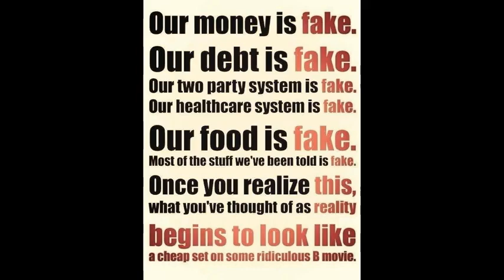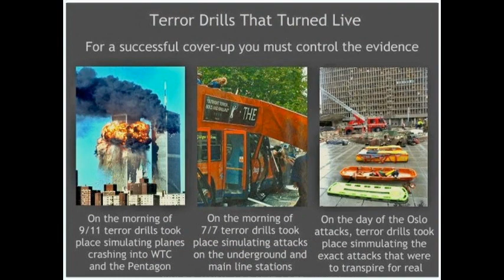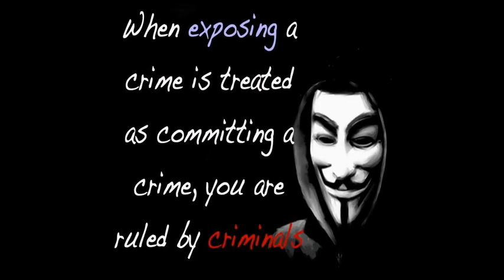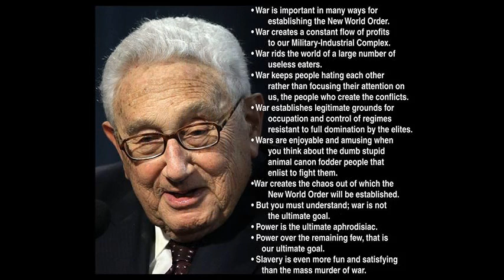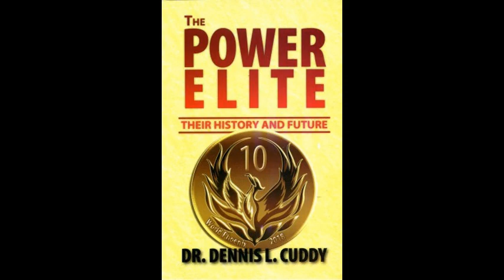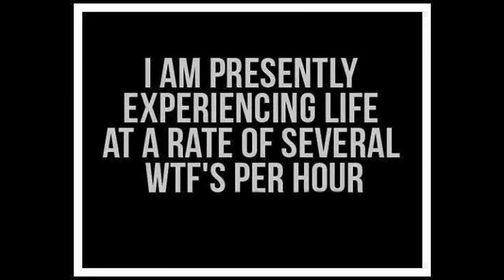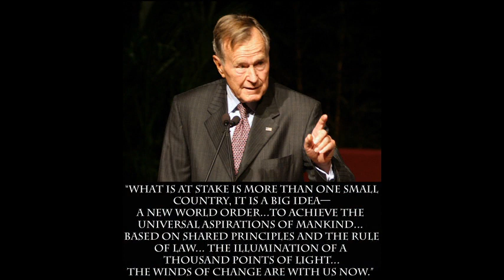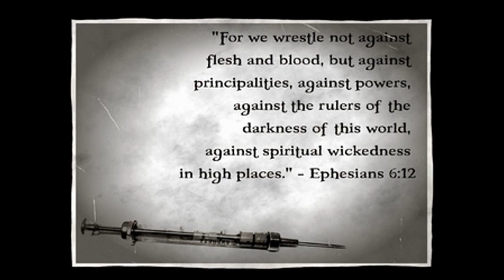Bill Deagle w/Jeff Rense 3.13.14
The Jeff Rense Program
March 13th, 2014